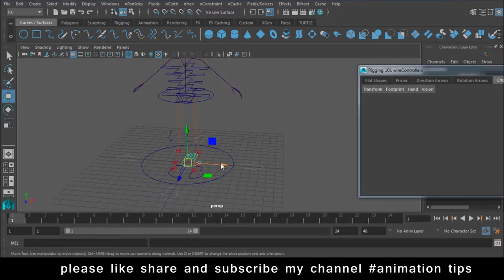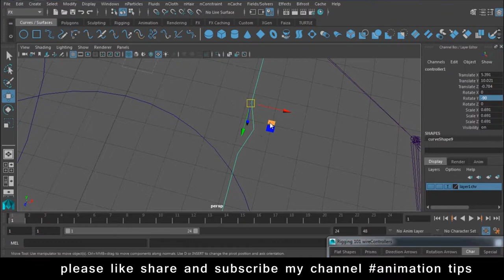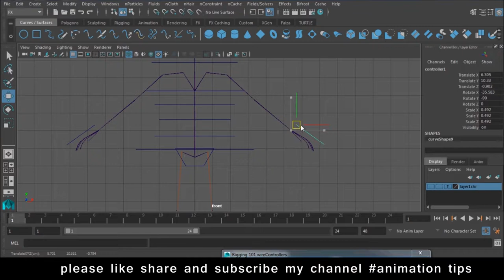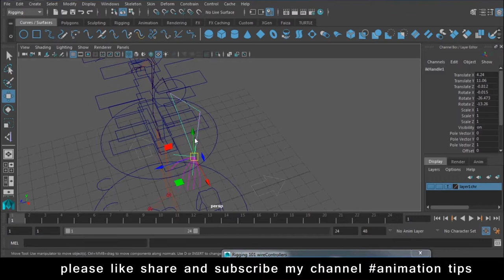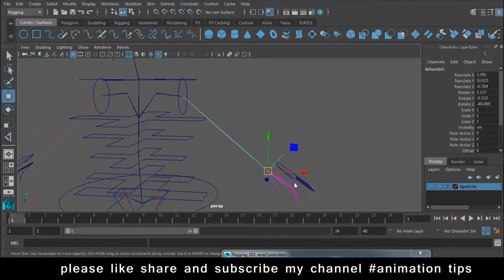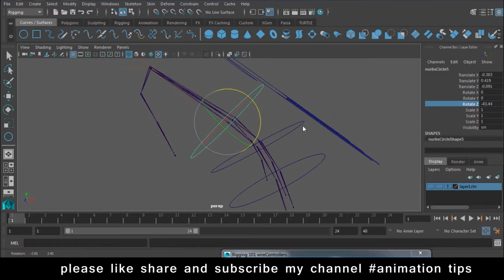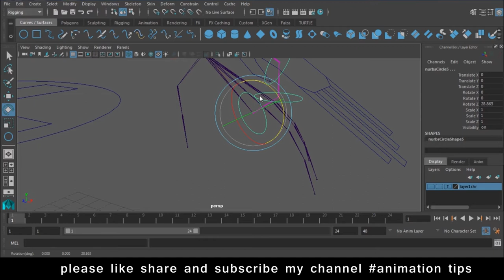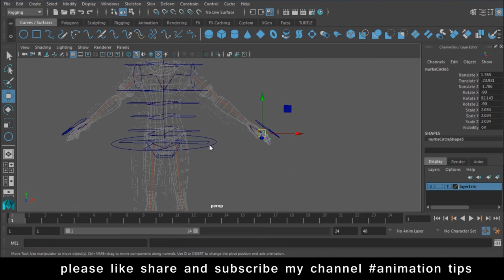Maya Rigging Tutorial for beginners How to Rigg in Maya Lesson 13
free backlinks and free SEO tools Maya Rigging Tutorial for beginners How to Rigg in Maya Lesson 13